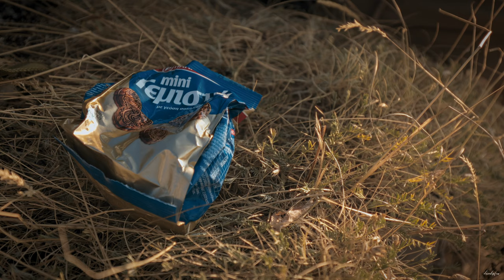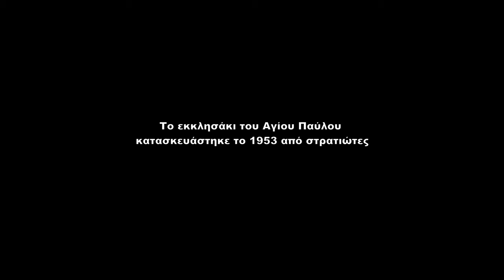Πως είναι μία διανυκτέρευση σε μία βουνοκορφή ολομόναχος...;;;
Σάββατο 2 Σεπτεμβρίου
Καθώς ο ήλιος αρχίζει να βυθίζεται κάτω από τον ορίζοντα, ρίχνοντας μεγάλες σκιές σε όλο το βουνό, συνεχίζω τα βήματά μου στο μονοπάτι προς ένα κρυμμένο στολίδι, ένα μικρό πέτρινο εκκλησάκι, φωλιασμένο στην κορυφή του βουνού. Στα 1768 μέτρα, με περιμένει για μία ακόμη φορά να το επισκεφθώ. Το ταξίδι μέσα από το μονοπάτι, που περιβάλλεται από πανύψηλα δέντρα και το απαλό θρόισμα των φύλλων, μοιάζει με ένα ιερό προσκύνημα σε έναν τόπο γαλήνης και ηρεμίας.
Το μονοπάτι ξεκινάει δίπλα από το παλιό Σανατόριο. Είναι απότομο, ιδιαίτερα στα τελευταία χιλιόμετρα και τα βήματά μου ηχούν απαλά στην ησυχία του δάσους. Το άρωμα του ξερού χόρτου και της γης γεμίζει τον αέρα, και με προσκαλεί να πάρω βαθύτερες αναπνοές και να αφήσω πίσω τις όποιες έγνοιες με απασχολούν.
Καθώς ανεβαίνω όλο και ψηλότερα, το φως του ήλιου μειώνεται συνεχώς και οι σκιές γύρω μου από τις μακρινές βουνοκορφές, όλο και μεγαλώνουν.
Όταν τελικά φτάνω, το παρεκκλήσι στέκεται μπροστά μου, ένα μικρό πέτρινο καταφύγιο με χρονολογία κατασκευής το 1953. Ένας ήρεμος άνεμος πνέει που ρίχνει σταδιακά την θερμοκρασία της ημέρας. Για 5η συνεχόμενη φορά θα διανυκτερεύσω σε αυτή την ξεχωριστή τοποθεσία, προκειμένου την επόμενη ημέρα, να φωτογραφίσω τους αθλητές του 7ου Granitis Trail Running.
Φέτος ο συγκεκριμένος αγώνας έχει κάτι το ξεχωριστό. Είναι αφιερωμένος στην μνήμη του Σμηναγού (Ι) Ευστάθιου Τσιτλακίδη, με καταγωγή από τον Γρανίτη – Δράμας, που έχασε την ζωή του στην πτώση του F4 Phantom την Δευτέρα 30 Ιανουαρίου 2023.
Όπως με έχουν ενημερώσει από την διοργάνωση, το πρωί του αγώνα, πρώτος στην κορυφή αναμένεται ο πατέρας του άτυχου Σμηναγού, κος Αναστάσιος. Με αυτόν τον τρόπο θέλει να τιμήσει την μνήμη του αδικοχαμένου γιού του.
Το εκκλησάκι αποπνέει μια αύρα ησυχίας και σεβασμού. Η μεταλλική πόρτα, έχει πέσει εδώ και καιρό και στο εσωτερικό κυριαρχεί η υγρασία και η φθορά του χρόνου. Μέσα οι παλιές εικόνες, φαίνεται να ζωντανεύουν στο φως των κεριών που τρεμοπαίζουν. Η ατμόσφαιρα είναι γεμάτη με το διακριτικό άρωμα της παλιά πέτρας και τον απαλό ήχο του ανέμου που μπαίνει από τα  παράθυρα.
Καθώς η νύχτα ξεκινάει το ταξίδι της, κουλουριάζομαι στον ζεστό υπνόσακο, και αφήνω την ηρεμία της τοποθεσίας να με τυλίξει. Ο έναστρος ουρανός από πάνω με προσέχει και η γαλήνη αυτού του τόπου με μεταφέρει σε έναν ξεκούραστο ύπνο.
Το πρωί, καθώς οι πρώτες ακτίνες του ήλιου διέρχονται από τα παράθυρα του παρεκκλησίου, ξυπνάω ανανεωμένος, γνωρίζοντας ότι και αυτή η διανυκτέρευση, θα είναι για πάντα μια αγαπημένη ανάμνηση από τις πολλές που έχω ζήσει έξω στην φύση.